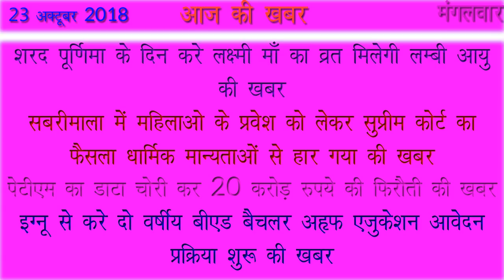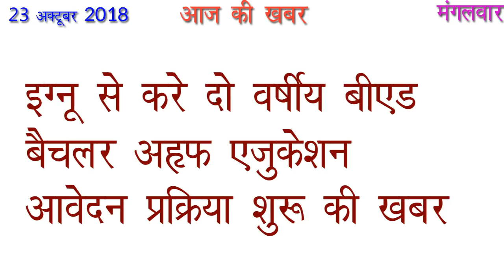आज की ताजा खबर 23 अक्टूबर 2018 आज की खबर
Aaj Ki Taajaa Khabar 23 October Aaj Ki Khabar

शरद पूर्णिमा के दिन करे लक्ष्मी माँ का व्रत मिलेगी लम्बी आयु की खबर
सबरीमाला में महिलाओ के प्रवेश को लेकर सुप्रीम कोर्ट का फैसला धार्मिक मान्यताओं से हार गया की खबर
पेटीएम का डाटा चोरी कर 20 करोड़ रुपये की फिरौती की खबर
इग्नू से करे दो वर्षीय बीएड बैचलर ऑफ एजुकेशन आवेदन प्रक्रिया शुरू की खबर

नमस्कार